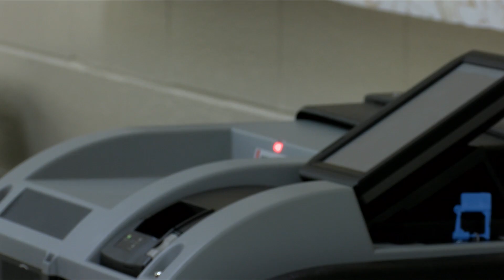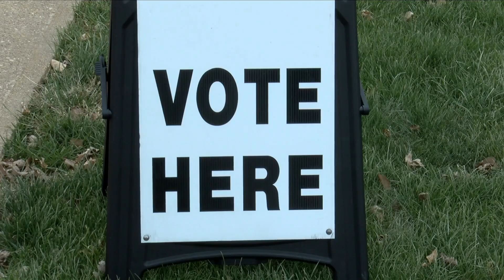Hinton Polls Taking In Votes